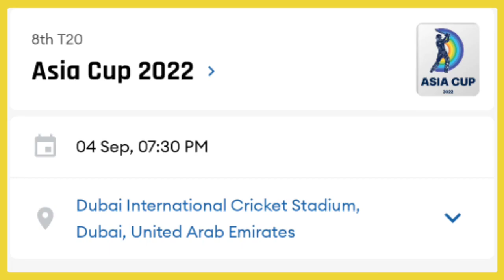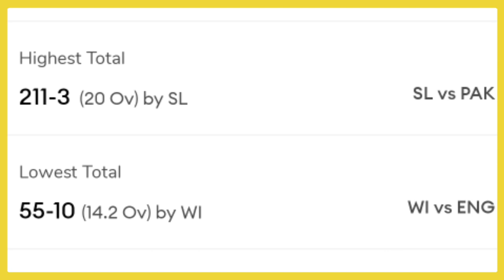IND VS PAK Match Prediction | India vs Pakistan Match Prediction |Asia Cup 2022 | ind vs pak live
India vs Pakistan Super Four 2nd Match Prediction | Ind vs Pak match prediction | today match prediction | live

Your Queries -

Gyan Kosh
aaj ka asia cup match kaun jeetega
ind vs pak asia cup match kaun jeetega
asia cup pak vs ind match prediction
pak vs ind match prediction
asia cup 2022 super four 2nd match prediction
ind vs pak match highlights
India Pakistan match prediction
india vs pakistan match live
india vs pakistan live match kaise dekhen

1. Asia Cup 2022 IND vs PAK 2nd Match Prediction
2. Dubai Pitch Report
3. IND vs PAK Match Prediction
4. India vs Pakistan Match Prediction
5. IND vs PAK Match Prediction
6. Dubai International Cricket Stadium Dubai Pitch Report
7. IND vs PAK Match Pitch Report
8. IND vs PAK Today Pitch Report
9. 2nd Match IND vs PAK Pitch Report
10. 2nd Match India vs Pakistan Pitch Report
11. Pitch Report IND vs PAK  Match
12. Dubai International Cricket Stadium Pitch Report
13. Pitch Report Dubai International Cricket Stadium Dubai
14. Pitch Report Dubai
15. Match Prediction Today
16. Today Match Pitch Report
17. IND vs PAK Pitch Report
18. India vs Pakistan Pitch Report
19. Dubai Cricket Stadium Pitch Report
20. India vs Pakistan Match Playing 11
21. IND vs PAK Match Prediction
22. Dubai International Stadium Pitch Report
23. IND vs PAK main se kon jitega
24. Aaj ka Match Kaun Jitega
25. Aaj ka T20 Match Kaun Jitega
26. India vs Pakistan T20 Match Prediction
27. India vs Pakistan Match Prediction
28. IND vs PAK Kaun Jitega
29. PAK vs IND Kaun Jitega
30. IND vs PAK Aaj ka Match
31. PAK vs IND Aaj ka Match
32. Today IND vs PAK T20 Match Prediction
33. IND vs PAK mein kaun Jitega
34. India vs Pakistan Match Prediction
35. Pakistan vs India Match
36. Today Match Prediction
37. IND vs PAK Today Match Highlights
38. PAK vs IND Match Highlights
39. Pakistan vs India  Match Highlights
40. India vs Pakistan  Match Highlights
41. IND vs PAK Today Match Preview
42. PAK vs IND Match Preview
43. India vs Pakistan Match Preview
44. Pakistan vs India  Match Preview
45. IND vs PAK 2nd Asia Cup Match Playing 11
46. India vs Pakistan Playing 11
47. Pakistan vs India Playing 11
48. IND vs PAK super 4 2nd Match Playing 11
49. Today Asia Cup Match Prediction
50. Asia Cup 2022 Super Four 2nd Match Highlights

india asia cup playing 11
india playing 11 for asia cup 2022
indian team for asia cup 2022
pak media on india latest
pak media on india asia cup squad 2022
pak media on india asia cup playing 11
pak media on india asia cup team 2022
pakistani media on india latest
pakistani media on india asia cup squad 2022
pakistani media on india asia cup playing 11
pakistani media on india asia cup team 2022
cricket Cup live
Asia Cup 2022
Asia Cup 2022 squads
Asia Cup 2022 full squads
Asia Cup cricket live streaming
Asia Cup league 2022 live streaming in india
Asia cup 2022 live streaming
Asia cup 2022 live streaming channel
Asia Cup league 2022 schedule
Asia Cup schedule 2022
Asia cup cricket match kaise dekhe
how to watch Asia cup cricket in india
india me Asia cup cricket match live kaise dekhe